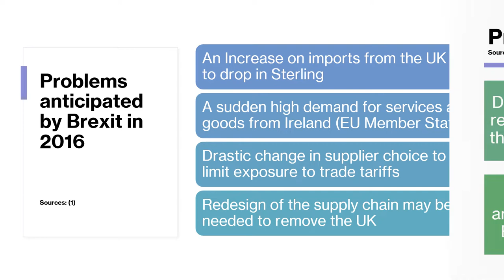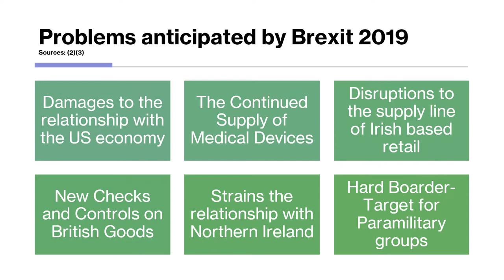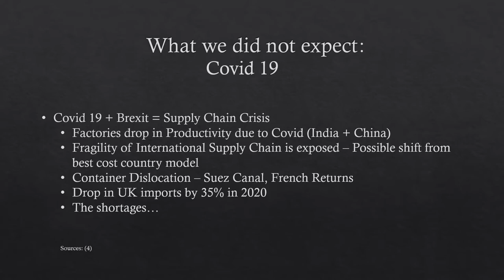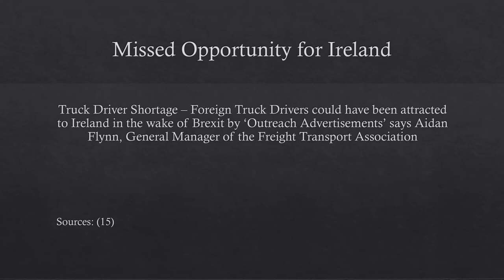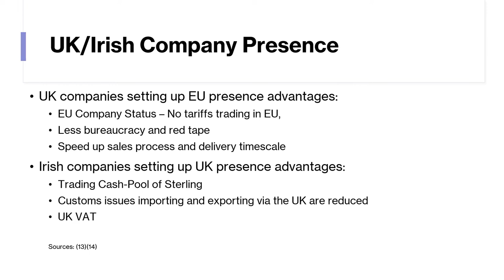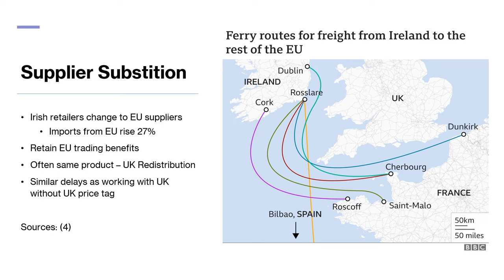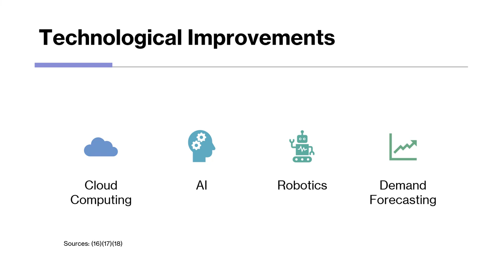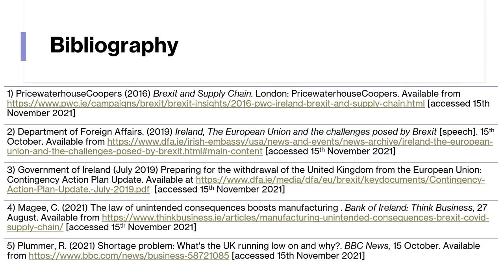'Additional problems experienced and responses taken by the SCM sector due to Brexit’ - AJB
'Additional problems experienced and responses taken by the SCM sector due to Brexit’ - An academic presentation by TU Dublin Business Studies student A. J. Burke

I couldn't find the assessment brief so I went based on the title alone. I tried really hard to make this somewhat enjoyable which was beyond difficult since we've had to talk about Brexit for over five years now.

To any outsiders that may stumble upon this video:
Yes, this was for college.
Yes, you have my express permission to use the video for your own purposes so long as the information sources are retained.

Sources in video:
1) PricewaterhouseCoopers (2016) Brexit and Supply Chain. London: PricewaterhouseCoopers. [accessed 15th November 2021]
2) Department of Foreign Affairs. (2019) Ireland, The European Union and the challenges posed by Brexit [speech]. 15th October. [accessed 15th November 2021]
3) Government of Ireland (July 2019) Preparing for the withdrawal of the United Kingdom from the European Union: Contingency Action Plan Update. [accessed 15th November 2021]
4) Magee, C. (2021) The law of unintended consequences boosts manufacturing . Bank of Ireland: Think Business, 27 August. [accessed 15th November 2021]
5) Plummer, R. (2021) Shortage problem: What's the UK running low on and why?. BBC News, 15 October. [accessed 15th November 2021]
6) Dodd, E; O’Donoghue, JJ; Byrne, RS. (2021) upply constraints: Several Irish sectors expecting shortages in the run up to Christmas. Buzz.ie 16 October. [accessed 15th November 2021]
7) Curran, I. (2021) Concertina effect': Supply chain and shipping disruption could last 'the entirety of 2022. The Journal, 1 November. [accessed 15th November 2021)
8) Woodland Group. (2021) ASIA - IRELAND SUPPLY CHAIN IMPACT REPORT. Chelmsford, Essex: Woodland Group. [accessed 15th November 2021]
9) Curran, I. (2021) 'Perfect storm': Supply chain woes to continue as shoppers told to batten down hatches into 2022, 19 September. [accessed 15th November 2021]
10) Government of Ireland (September 2019) Getting Your Business Brexit Ready: Practical Steps. [accessed 15th November 2021]
11) Government of Ireland (2019) The Budget in Brief: A Citizen’s Guide to Budget 2020. [accessed 15th November 2021]
12) McManus, A. (2021) Brexit: an utterly changed trading environment. Irish Times, 25 Febuary. [accessed 15th November 2021]
13) Harper James Solicitors (2021) Doing business in Europe: setting up an EU base. [accessed 15th November 2021]
14) UK Law (An Irish Guide) UK Taxation of Branch or Subsidiary Profits. Uk Law (an Irish Guide). [accessed 15 November 2021]
15) Curran, I. (2021) Danger of Irish ‘spillover’ from UK truck driver crisis as skills shortage bites. The Journal, 2 October. [accessed 15 November 2021]
16) Danny Shields (2021) The Four Technologies Shaping Next-Gen Supply Chains [blog] 5 September. [accessed 15th November 2021]
17) Kristina Lopienski (2021) How New Supply Chain Technologies Are Boosting Efficiency [blog] 2 July. [accessed 15th November 2021]
18) Georgia Wilson (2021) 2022: Future Tech in Supply Chains [blog} 10 October. [accessed 15 November 2021]